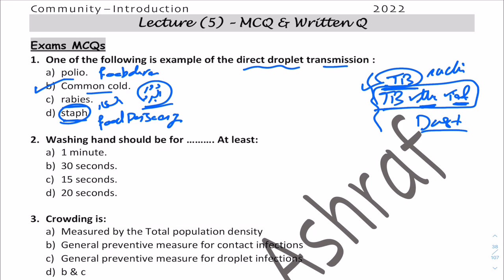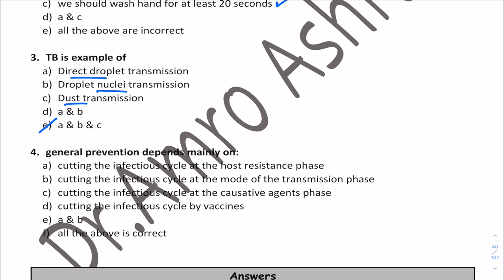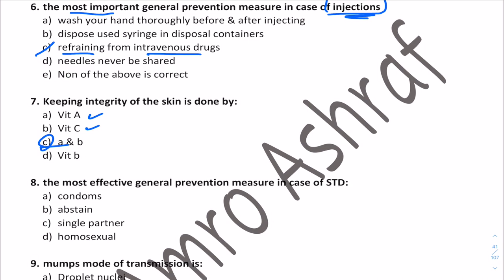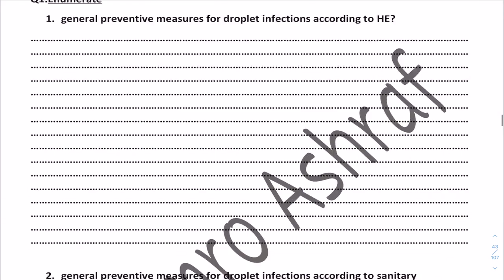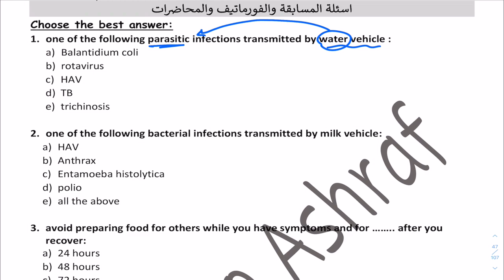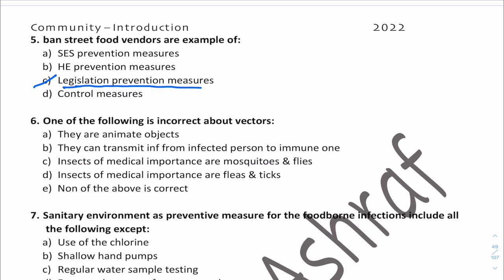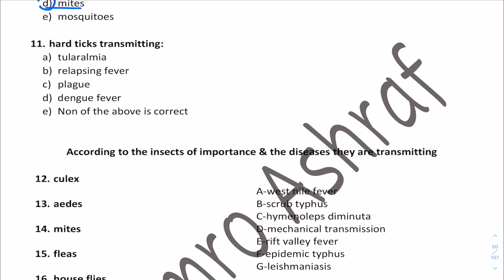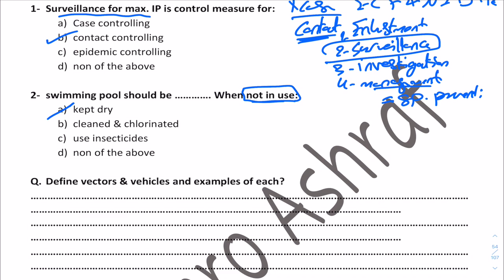community revision - Sem 6 - Q on lec 5 & 6